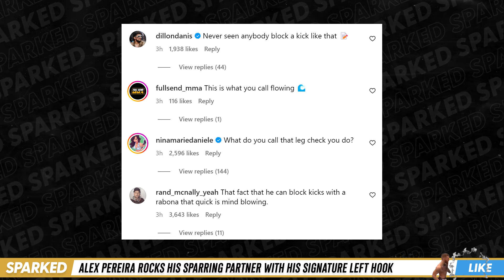Alex Pereira ROCKS His Sparring Partner HARD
Alex Pereira rocks his sparring trainer during a recent sparring session!